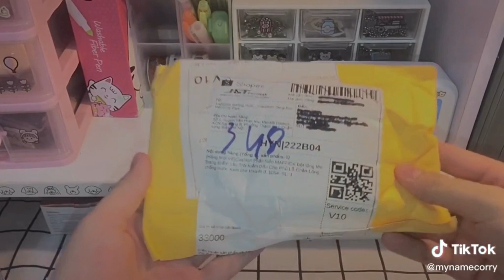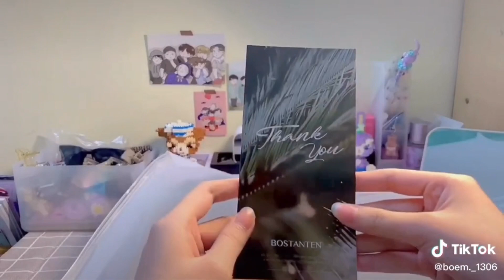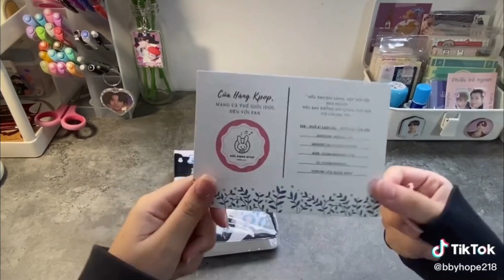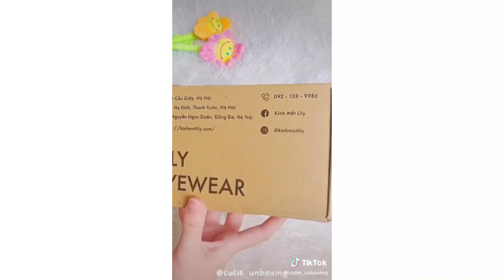[Unboxing Việt Nam] - Chill Cùng Những Màn Mở Hộp Bưu Phẩm Siu Xinh - havynee !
Chào mình là Vy, Chào mừng các bạn đã đến với kênh YouTube của Vy !
Cảm phiền mọi người đọc hết miêu tả ✨
•Cre all video:TikTok
•Trước khi lấy mình đã xin phép chủ video, vì hơi vội nên 1 số bạn mình chưa xin ạ 😿
•Tất cả những vd xuất hiện trên video đều do mình tổng hợp, cảm phiền mn đừng mang nó đi đâu:(
Trò chuyện với mình qua :
Cảm ơn vì đã đọc hết miêu tả ❤️